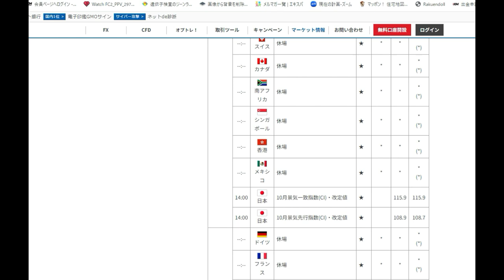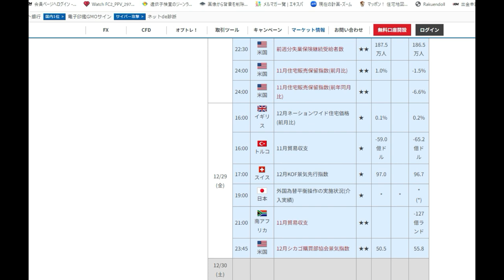【FX】メリークリスマス